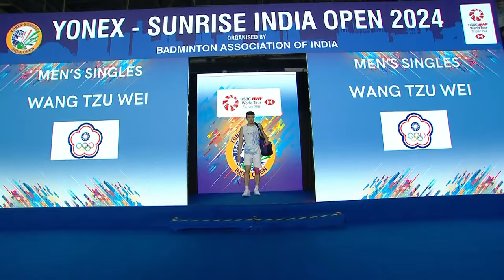YONEX SUNRISE India Open 2024 | Wang Tzu Wei (TPE) vs. H. S. Prannoy (IND) [8] | QF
Wang Tzu Wei (TPE) vs. H. S. Prannoy (IND) [8]